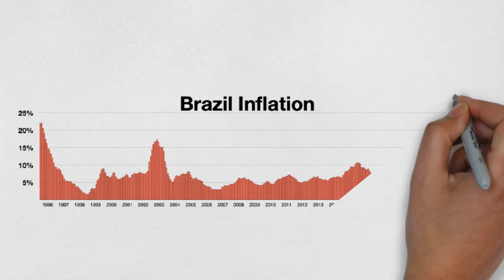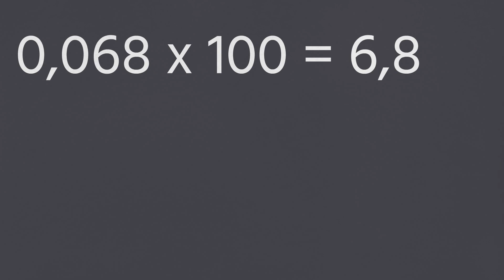TAXA DE JUROS REAL X NOMINAL | COMO CALCULAR | DIFERENÇAS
No presente vídeo vamos abordar taxa de juros real, taxa de juros nominal, quais as diferenças entre ambas e como calculá-las!

Introdução À Economia

Quer ajudar o projeto a se manter de pé?

REFERÊNCIAS:

MANKIW, N. Gregory. Introdução à economia. Allan Vidigal Hastings, Elisete Paes e Lima, Ez2 Translate. 6. ed. São Paulo: Cengage Learning, 2013.